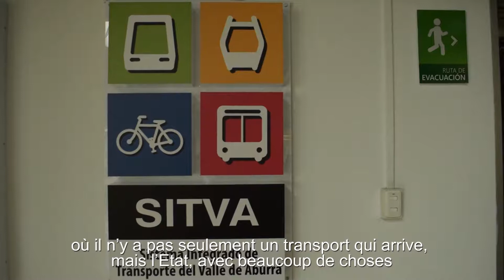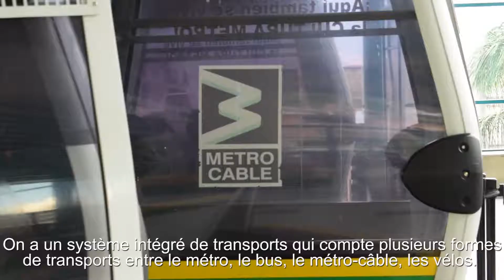La mobilité à Medellin : un outil contre la violence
Aujourd'hui on continue de vous faire découvrir les dessous d'une transition impressionnante à Medellin sur ces 15 dernières années.

Dans cette deuxième vidéo en Colombie on va voir en quoi la mobilité via les transports publics a joué un rôle très important pour réduire la violence et la pauvreté dans la ville.

On vous prépare déjà la prochaine vidéo sur la Comuna 13, un symbole de la transition de Medellin.

A bientôt !

La bise de toute l'équipe